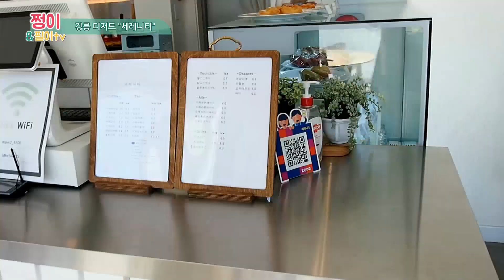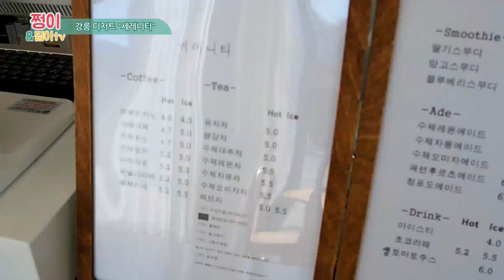강릉디저트 빵맛집 강릉빵지순례 디저트카페 세레니티 다녀왔어요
세레니티 + 강릉디저트, 강릉뻥맛집, 강릉빵지순례

안녕하세요~쩡이입니다. 명절에 저희는 강릉 바닷가 다녀왔어요.
강릉가서 맛있는 회도 먹고 디저트 카페도 다녀왔답니다.
강릉 디저트 카페 세레니티는 인테리어도 예쁘고, 디저트도 맛있어서
많은 분들이 찾아오는 빵맛집이에요. 강릉에 가실때 한번 들려보세요.
저희는 가족과 함께 커피도 한잔 즐기고, 맛있는 디저트도 먹고 왔답니다.

매장위치 : 강원 강릉시 율곡로2652번길 3
운영시간 : 매일 09:00 - 22:00